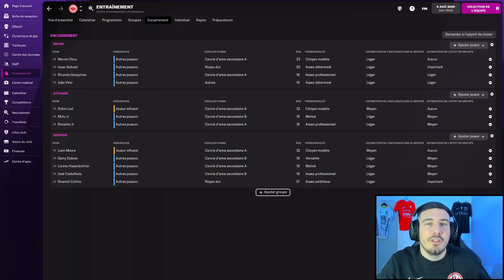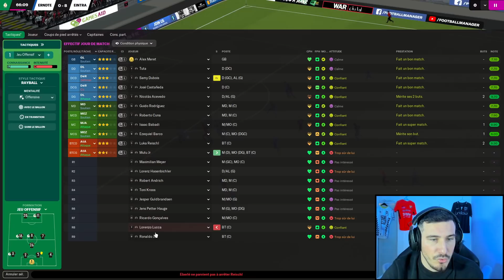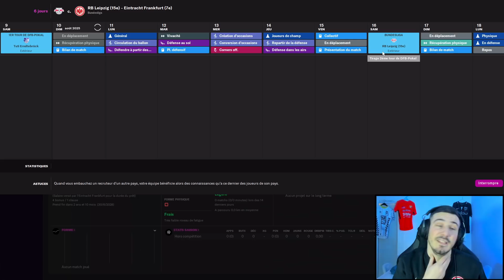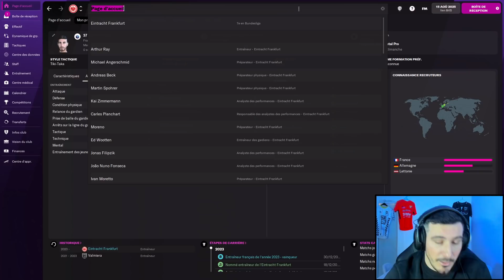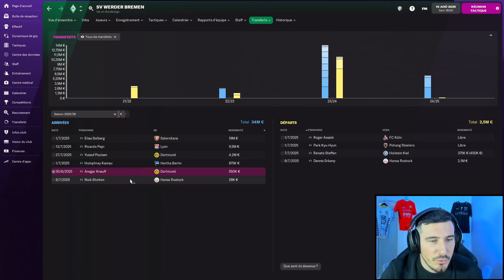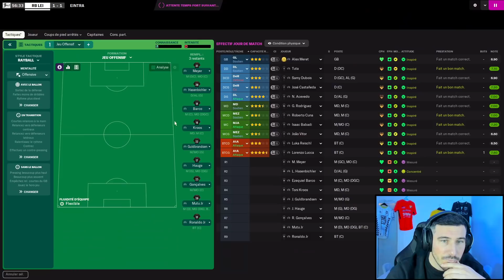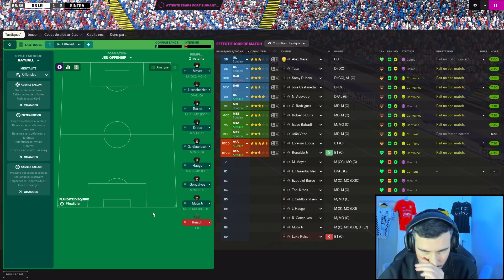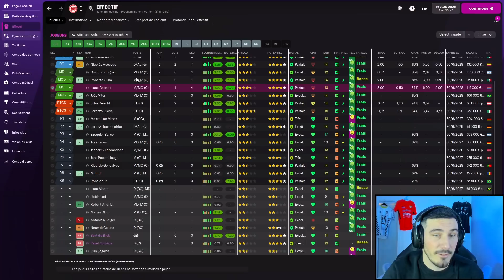[FM22] DÉBUT DE SAISON vs RB LEIPZIG ! (Épisode 82 Let's Play FR Carriere FM22)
La Voilà ! La Carrière sans emploi, sans expérience et sans diplôme qui démarre, le zéro à héros, partir de rien pour gagner la coupe aux grandes oreilles ! Nous partons aujourd'hui à la recherche d'un nouveau club pour viser la ligues des champions un jour ! Alors sans plus attendre fais ta valise et viens vivre l'aventure avec moi  !

Achète FM via mon lien tu accédera aussi à la béta, c'est moins cher pour toi, vendeur agrée officiel par FM, et je touche 2 euros sur chaque achat